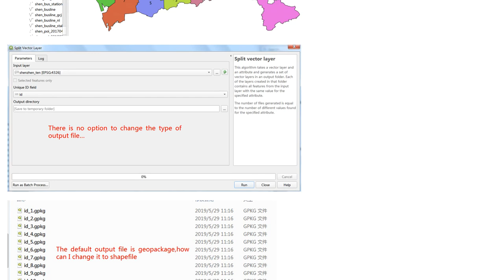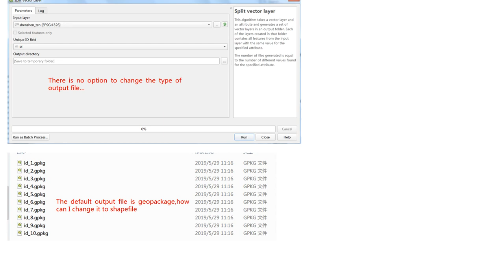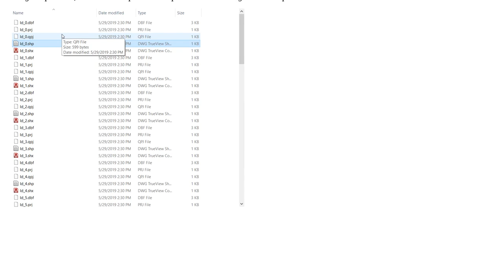GIS: Splitting vector layer into shapefiles (not geopackage) using QGIS?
With thanks & praise to God, and with thanks to the many people who have made this project possible! | Content (except music & images) licensed under CC BY-SA | Music | Images & others | With thanks to user Zhipeng Zheng user csk user ahmadhanb and the Stack Exchange Network Trademarks are property of their respective owners. You are responsible for your own actions.